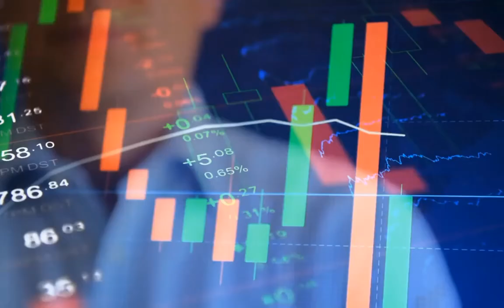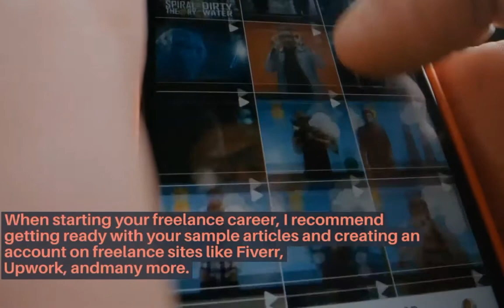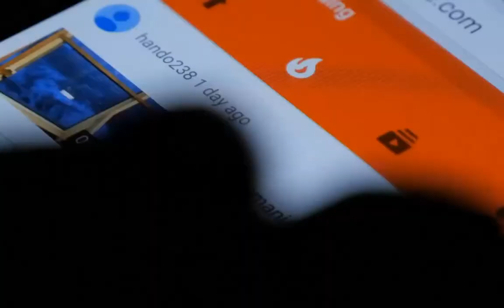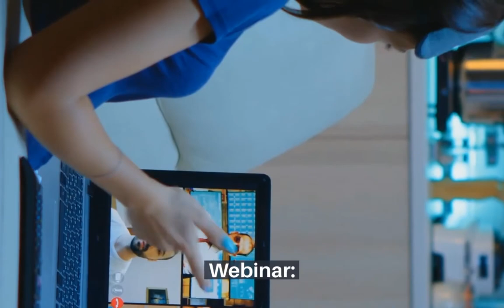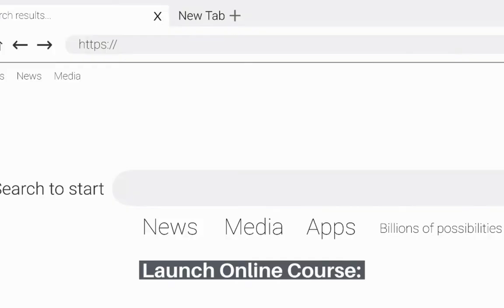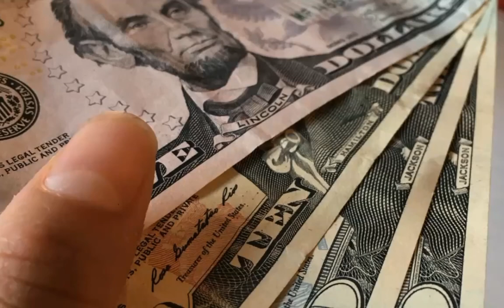Easiest ways to make money, online.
Freelancing. When it comes to freelance work, all you need are skills. If you're good at writing, designing, video editing, photography, or whatever, all you need to do is find some customers in your niche. You can do this by creating an account on freelance sites, or you can find clients on social media platforms. When starting your freelance career, I recommend getting ready with your sample articles and creating an account on freelance sites like Fiverr, Upwork, and many more. These sites will help you learn how to work with clients, handle revisions, and what types of
projects are mostly sought after in your niche.

YouTube. If you are doing freelancing, you are skillful, and you can share your knowledge and experience in your field of expertise through YouTube videos. In the beginning years of your YouTube career, you will have to be more consistent and search for different ways to create new videos that are relatable to people and reach more and more people. Your consistency on this digital platform will help you monetize through the videos that you will get until that video is out there.

If your YouTube channel is doing well you should try brand sponsorship. In that case, you will be contacted by some specific brands, or they will contact you and you will have to sell and promote their products on their social media platforms, for which you will be paid a decent amount, but be careful when choosing a brand that will bring it to your social media platforms. If it suits you, then go ahead.

Webinar. During the lockdown, webinars have caught fire. People were introduced to this new digital source through which they can learn new things. If you have any skill or are good at something like writing poetry, performing arts, you can share your knowledge with aspiring candidates and help them grow in that field.

Launch Online Course. If you are doing something for a long time and have gained experience in that field, you can launch your online course. For instance, if you are good at SEO, create a complete course about it and upload the material on your social media platform or wherever you are most active. By doing this, you will have to put in the effort for once, and then you can earn from this course on autopilot.

By Upgrading Your Skills
You might be thinking, how upgrading skills are on the list to make money online in 2021? If you want to work in any field, you will have to be good at it; you will have to keep on learning new things to sustain yourself in the market and stand out from yourself. Therefore, I will recommend you to earn well, but when you feel like things are getting monotonous and you are stuck somewhere, it's time to feed yourself some knowledge and upgrade the skills to earn more than you did before.

background music;
She's the moon by, Carl Storm